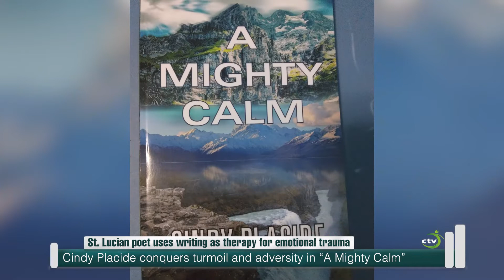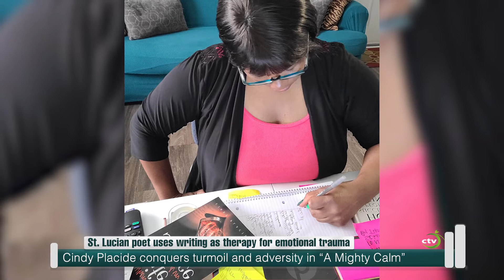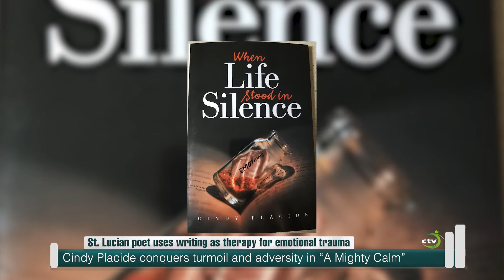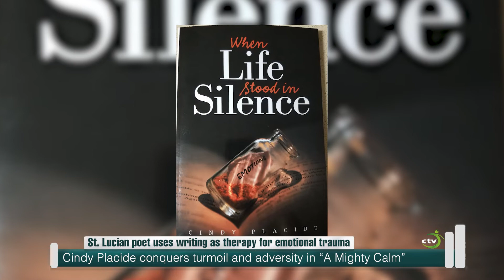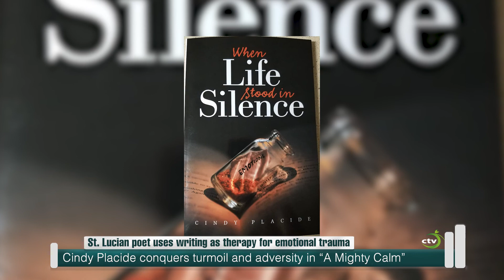Cindy Placide conquers turmoil and adversity in her book “A Mighty Calm”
St. Lucian poet uses writing as therapy for emotional trauma. Cindy Placide conquers turmoil and adversity in “A Mighty Calm”